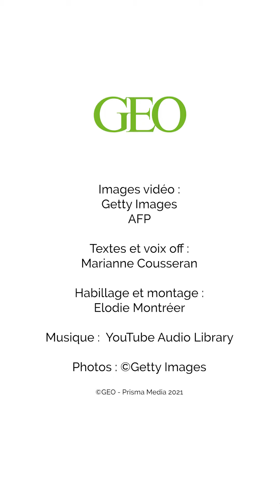Mondes et merveilles de GEO : le Perito Moreno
Direction la Patagonie argentine, à la découverte d'un des glaciers les plus spectaculaires au monde : le Perito Moreno.